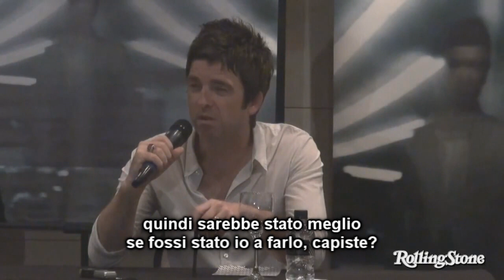(sottot.) Noel Gallagher: "If leaving Oasis had helped Man City win, I'd have left 15 years ago!""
Noel Gallagher in conferenza stampa a San Paolo del Brasile, dove si è esibito il 3 maggio 2012. In questo video scherza sulla probabile vittoria del campionato da parte del suo City e sui cantanti, definendoli "tutti idioti" al contrario di lui.